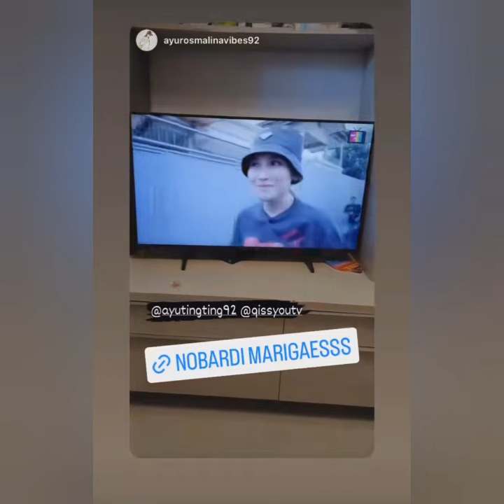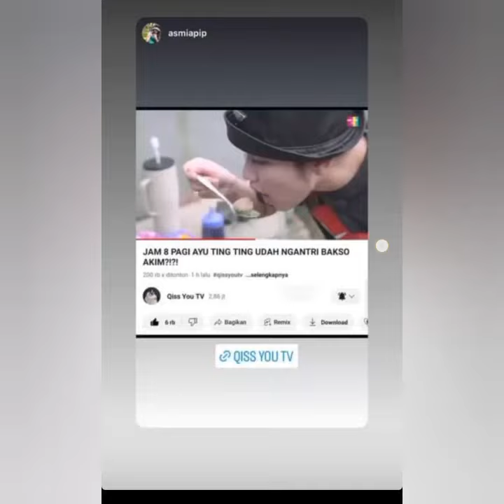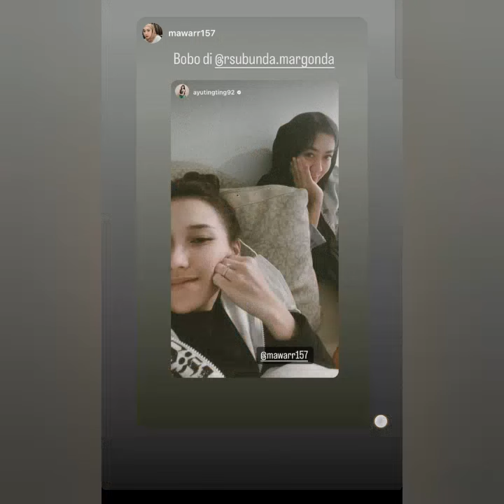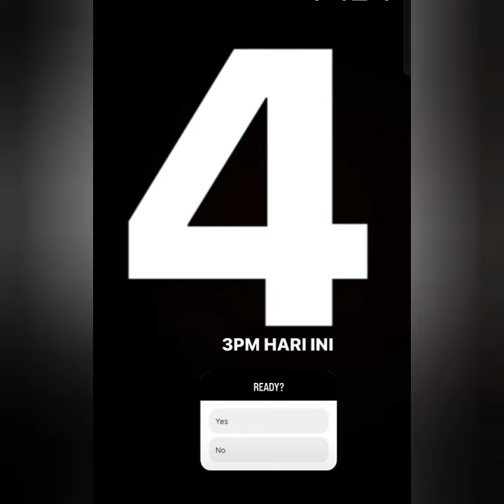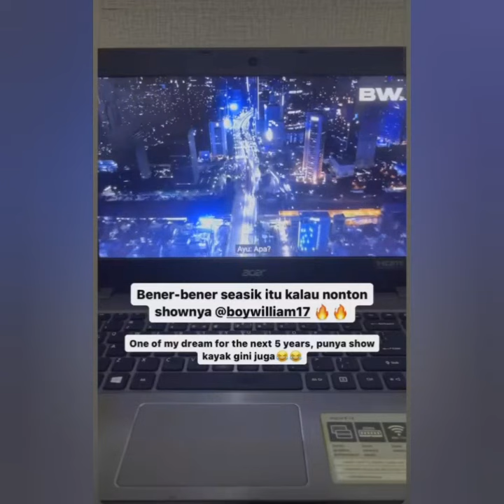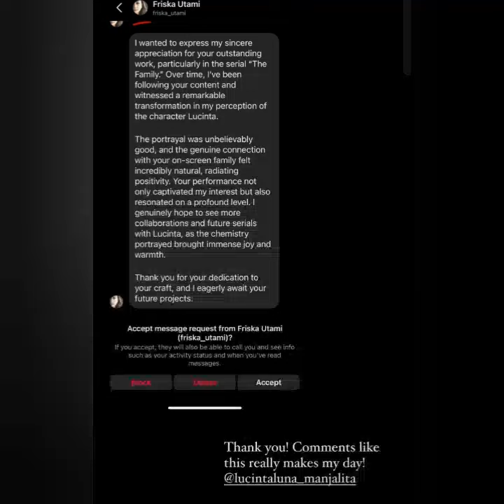KABAR TERBARU AYUTT DAN BOY WILLIAM HARI INI. ADA YANG SAKIT & ADA YANG SPESIAL COBA SIMAK INI.